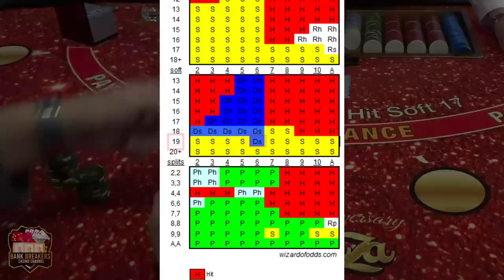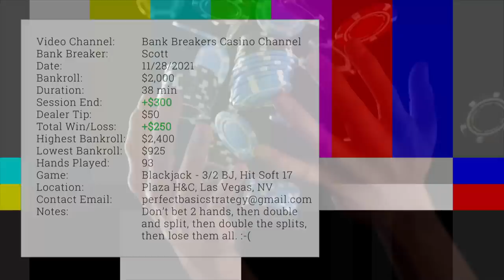💜 BLACKJACK | Finally! A Winning Blackjack Session! | REAL CASINO ACTION! High Limit Play BJ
Finally, I win some money on Blackjack! Shhh! Don't tell the casino!

A FEW IMPORTANT THINGS TO NOTE:

CHIP VALUES AT THE PLAZA HOTEL & CASINO
BLUE = $1
RED = $5
GREEN = $25
BLACK = $100
PURPLE = $500

- TABLE MINIMUM PER HAND IS $25, MAXIMUM IS $2,000. WE ARE ONLY PERMITTED TO PLAY A MAXIMUM OF 2 HANDS!

- DEALER HITS ON A SOFT 17.

- SURRENDER IS NOT ALLOWED AT THIS TABLE.

- THIS SESSION IS PLAYED AT THE PLAZA HOTEL & CASINO IN DOWNTOWN LAS VEGAS, NEVADA.

-DEALERS POOL THEIR TIPS, SO WE ALWAYS GIVE OUR TIP AT THE END OF EACH SESSION. SOMETIMES I FORGET TO DO IT ON CAMERA, BUT I USED TO BE A DEALER SO I KNOW THE IMPORTANCE OF THE TIPS TO THEM. IF I FORGET TO DO IT ON CAMERA, I ALWAYS GO BACK AND MAKE SURE TO TIP THEM THEN. RECORDING IS A PRIVILEGE FOR US SO WE ALWAYS TIP THE DEALER REGARDLESS OF A WIN OR A LOSS!

About Me

My name is Scott, and I live in the Dallas/Fort Worth Metroplex. I have been playing in casinos for many years, and enjoy almost every game they offer. In fact, at one time I used to be a casino dealer, and that's when I learned to play Blackjack and all of the "carnival" games.

From time to time I will have friends and other YouTube creators join me on my quest to "break the bank!" I don't usually bet the side bets because most of them have really bad odds for the player. Occasionally you'll see me or my fellow Bank Breakers playing the side bets, but it's done just to make the videos more interesting, and not because we feel like they're "good bets".

Every other day of the week I release that are just meant to feature individual hands or portions of other videos that were really interesting. If you have any suggestions on videos or games to play, let us know! As of right now, we're only releasing videos of slots and these table games

1️⃣ Blackjack
2️⃣ Three Card Poker
3️⃣ Ultimate Texas Hold 'Em
4️⃣ Pai-Gow Poker
5️⃣ Craps
6️⃣ Roulette

I like to play table games and slot machines at the casino. You'll always catch me trying to BREAK THE BANK!

These videos are intended for 18+ only. If you have an addiction to gambling, please seek help. Know your limits and use a predetermined budget only.

© All uploads are the intellectual property of Bank Breakers Casino Channel®. You do not have permission to re-use or publish any part of them without our written approval.